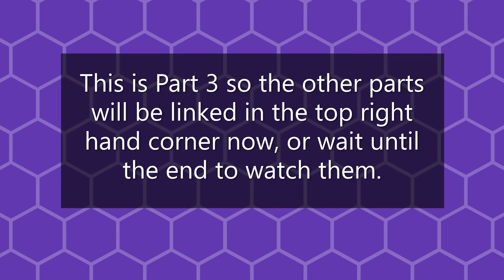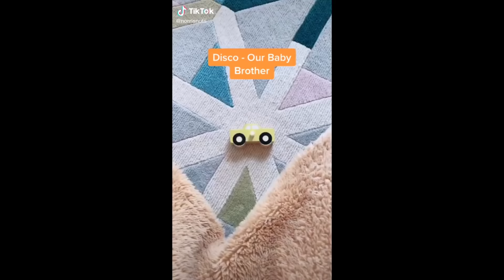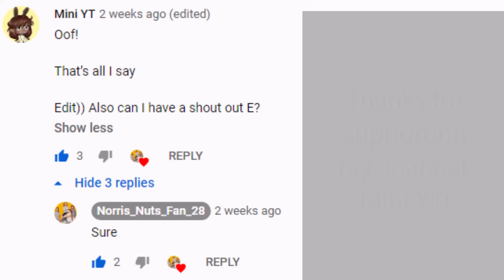BEST NORRIS NUTS TIKTOKS PART 3 | Norris_Nuts_Fan_28!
If you would like to check out The Norris Nuts TikTok on TikTok here is the

Norris Nuts Channel: This content is made on behalf of them. Copyright